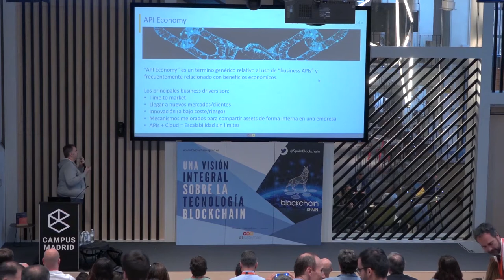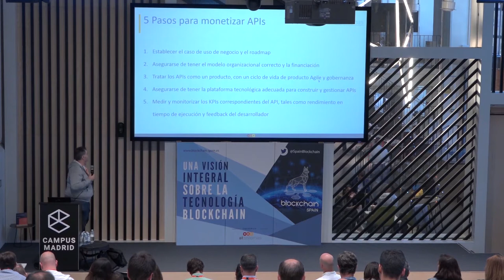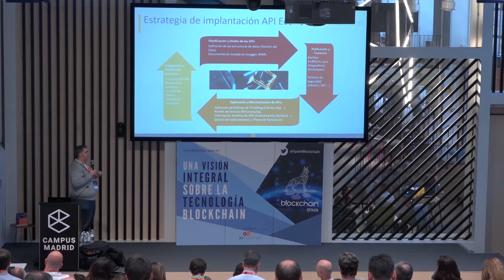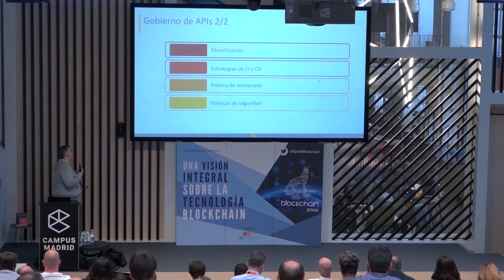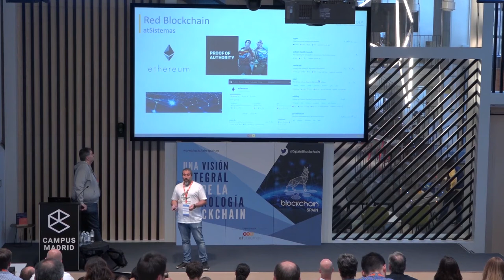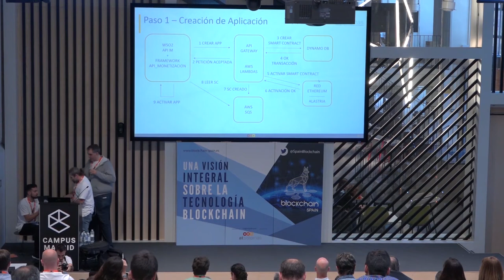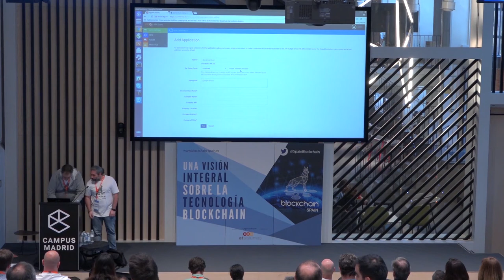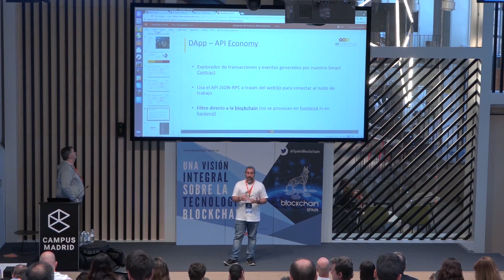Óscar Sanz y José Ángel Corral: “Blockchain y la API Economy"| atSistemas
A través de la Conferencia Blockchain Spain, celebrada el día 14 de junio por atSistemas en Campus Madrid, descubrimos los conceptos introductorios sobre blockchain, así como ejemplos prácticos de cómo esta tecnología puede aplicarse a distintos casos de negocio.

Os dejamos las ponencias de nuestros lead solutions architects, Óscar Sanz Sebastián y José Ángel Corral Rodríguez: “Blockchain y la API Economy, la tarificación inteligente de APIs mediante el uso de Smart Contracts”. ¡No te quedes con las ganas de saber más!